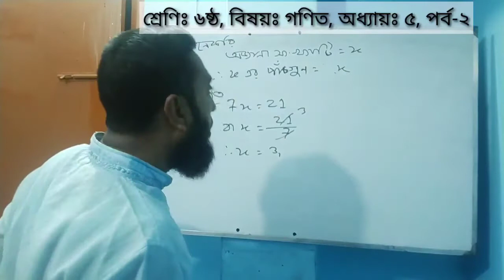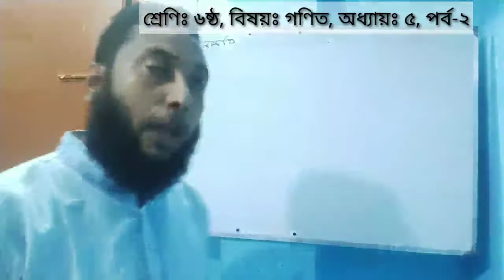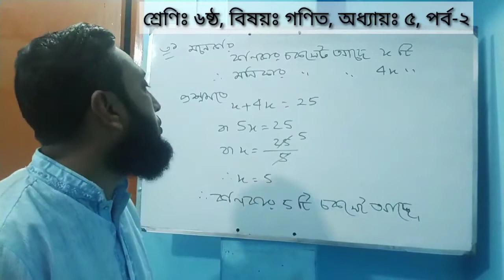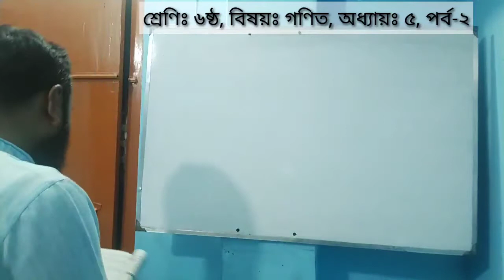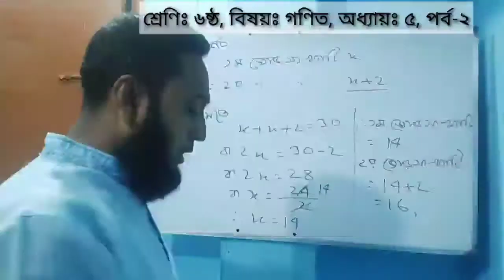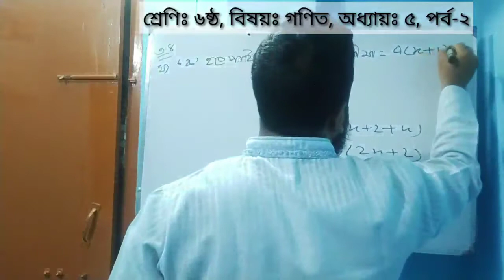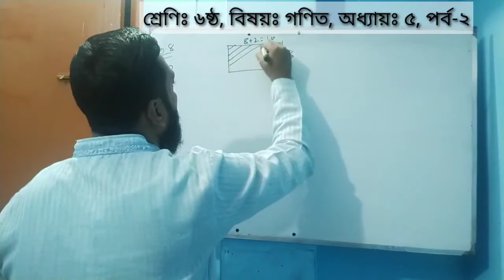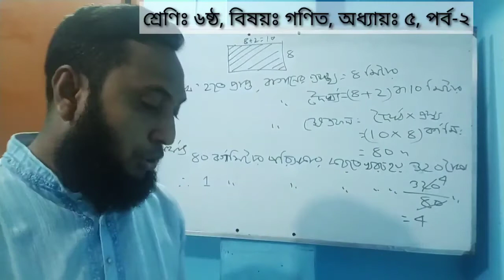শ্রেণিঃ ৬ষ্ঠ, বিষয়ঃ গণিত, অধ্যায়ঃ ৫, পর্ব-২